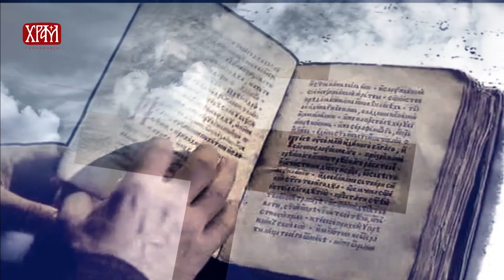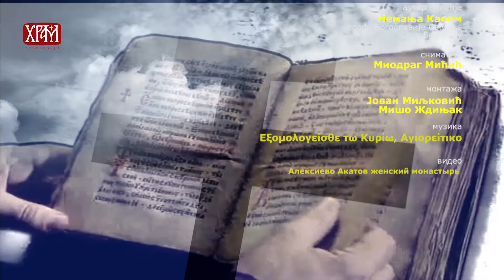Верске недоумице - Лик Светих жена (1. део)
У овој епизоди говоримо коме Црква додељује епитет  Св.благоверни:
1. Да ли, у календару Цркве, постоји лик Светих жена ?
2. Да ли у Новом Завету можемо пронаћи примере поштовања лика Св. жена у Цркви ?
3. Да ли је лик Св. жена био присутан у апостолско време ?
4. Којој категорији светитељки Црква додељује епитет мироносица ?
5. Којој категорији светитељки Црква додељује епитет мученица ?
6. Којој категорији светитељки Црква додељује епитет преподобне ?

Аутор емисије: ђакон Немања Калем, професор Београдске богословије